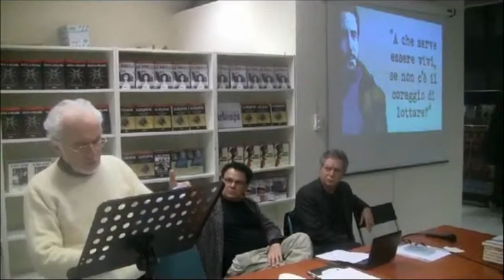Milano, Pippo Fava, 30 anni dopo: Massimo De Vita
Trent'anni fa a Catania, la sera del 5 gennaio,veniva ucciso dalla mafia Giuseppe Fava, giornalista e intellettuale coraggioso e libero, che denunciò per primo gli intrecci politico-imprenditoriali-giudiziari che proteggevano i clan nella sua città.

Il suo modello di giornalismo è diventato un esempio per quei giovani che vogliono usare la forza della parola per raccontare la verità e non per nasconderla.

Per questo le redazioni di Stampo Antimafioso e WikiMafia - Libera Enciclopedia sulle Mafie hanno deciso di ricordarlo insieme a Melampo editore a Milano in contemporanea con le manifestazioni catanesi, mostrando suoi filmati e parlandone con chi lo ha conosciuto e ha collaborato con lui e con 'I Siciliani', il mensile da lui fondato.